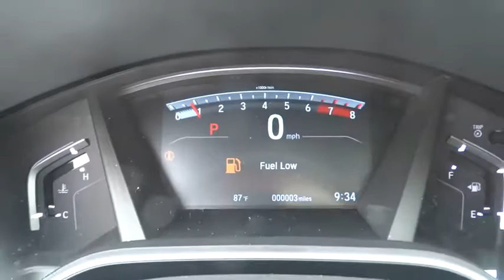2017 Honda CR-V Lansing, Calumet City, Highland, Matteson, Orland Park, IL N6383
2017 Honda CR-V EX-L AWD. 33/27 Highway/City MPG**brbrFor your peace of mind, we have included REAL photos, for you to judge the condition yourself. As you do your comparison shopping, you will see Napleton River Oaks Honda offers some of the best values in the market. Stop by Napleton's River Oaks Honda conveniently located off 80-94 Torrence Ave North Exit. 17220 Torrence Ave Lansing, Ill 60438. Serving the Greater Chicago, Il Area. Out of town buyer's free pick-up at the airport. We can help arrange delivery right to your front door too!